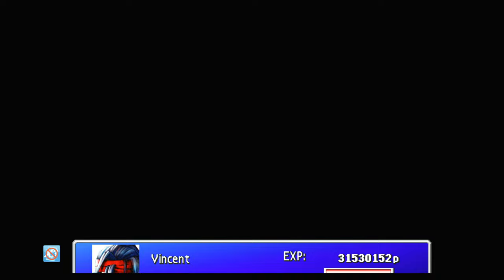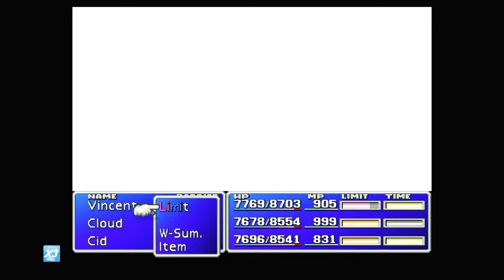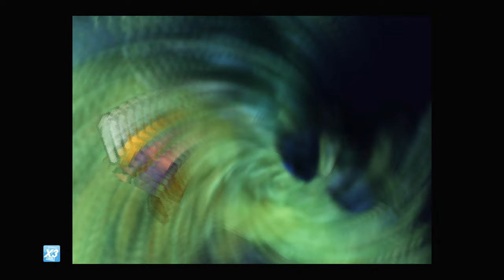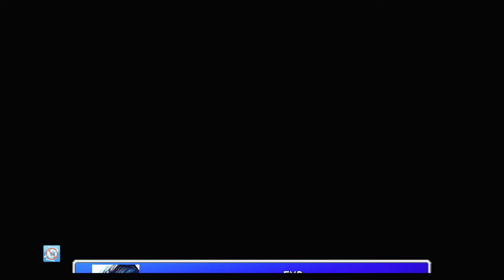FF VII [LV 99] Perfect Walkthrough Part 210 Vincent's Kills Farming